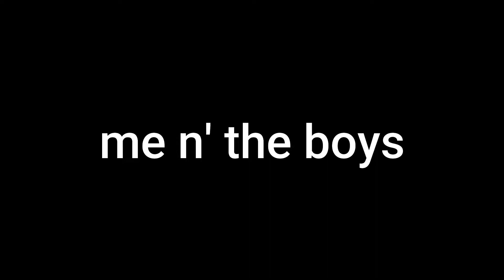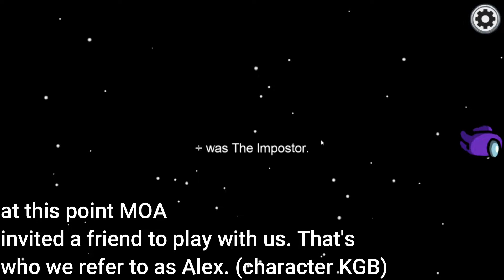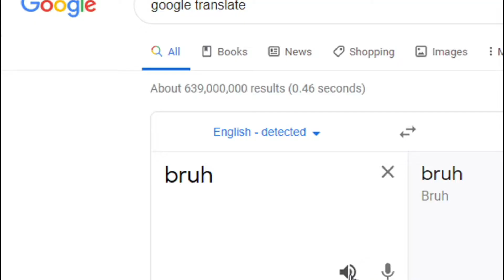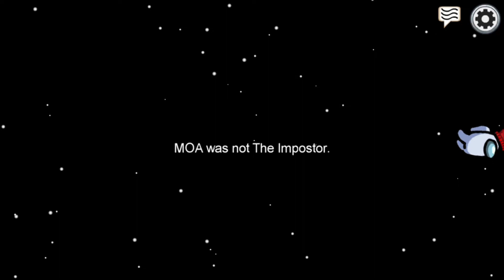Playing Among Us for the FIRST time with MOA - Part 1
So today, MAN OF ACTION/MOA invited me to join him in some Among Us.

as always my content is family friendly pg clean no cap.